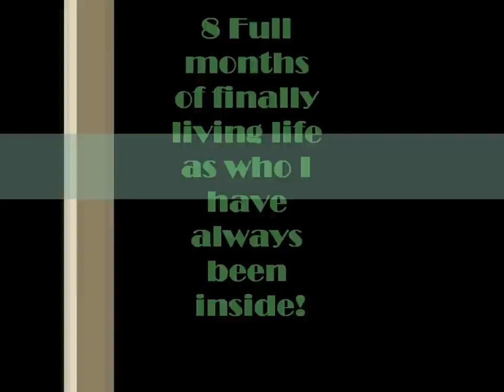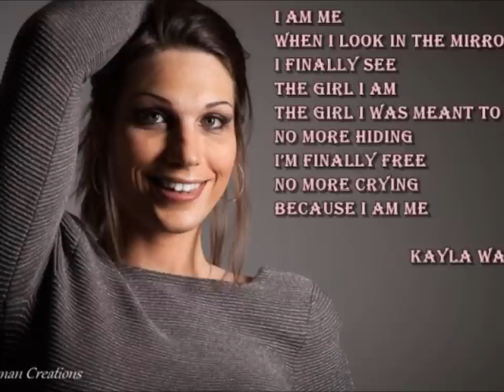8 months full time!!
I have been on hormones now for 16 months and living full time for 8 months!  Life has been amazing and continues to get better every day!